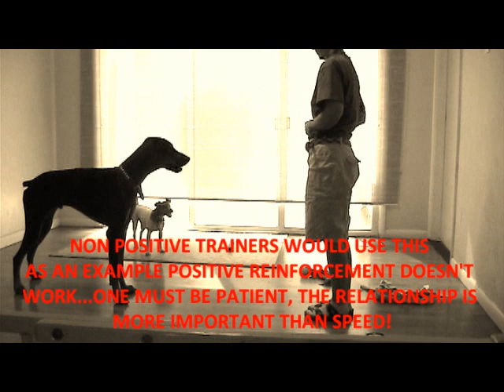Dog Training Multiple Dogs 110509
This is adlibbed training, I often only have a vague idea before hand, I adjust according to what I see with the dog/s Im working with and/or supervising.  I dont expect dogs to present behaviors using the same responses, each dog has their own personality and off days.